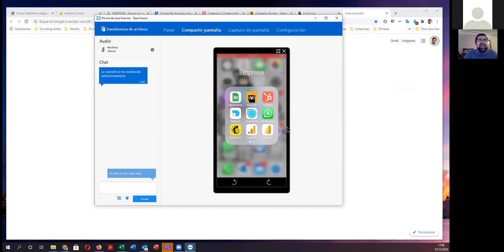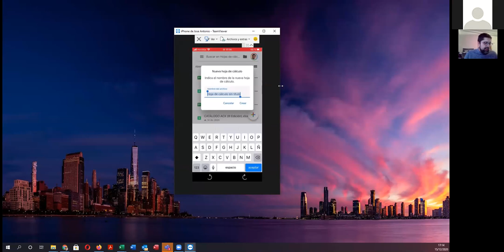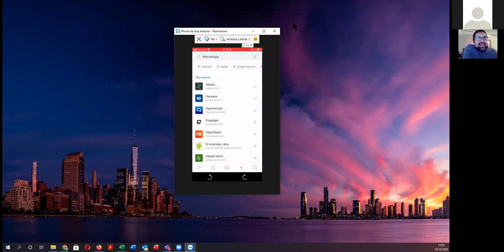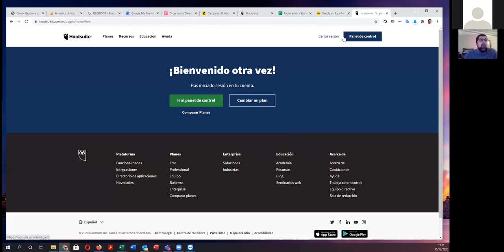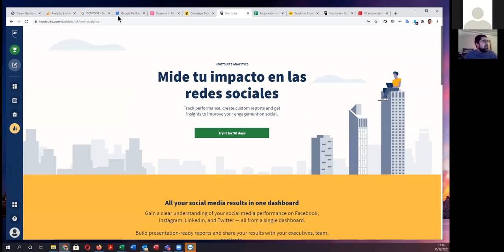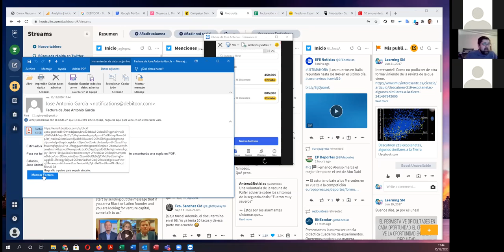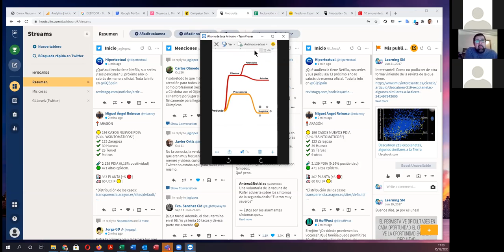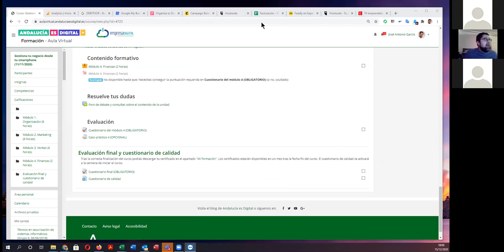2ª tutoría del curso Gestiona tu negocio desde tu smartphone (15/12/2020)